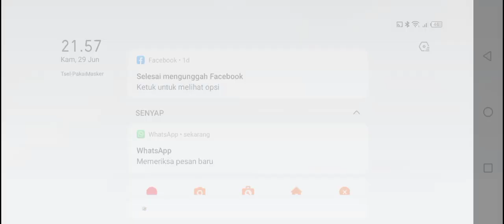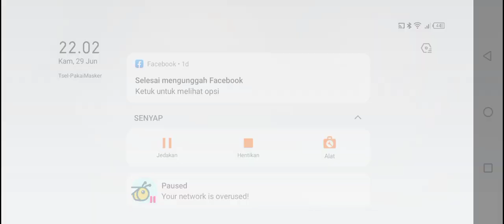Bus oleng di Prague rute 2